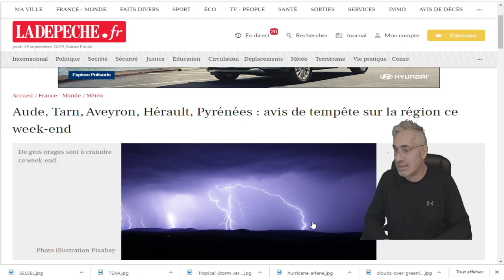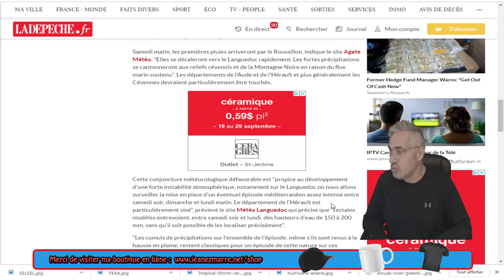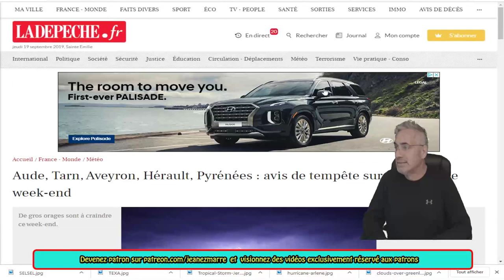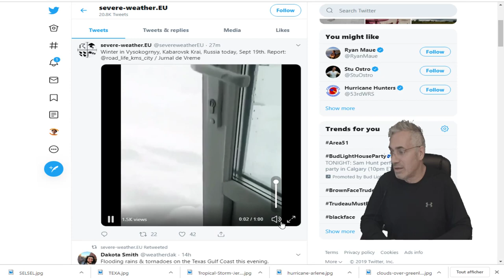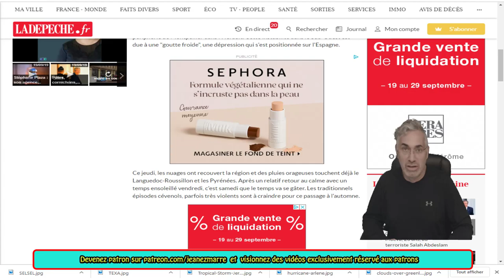DERNIÈRE HEURE, Aude, Tarn, Aveyron, Hérault, Pyrénées : tempête sur la région ce week-end